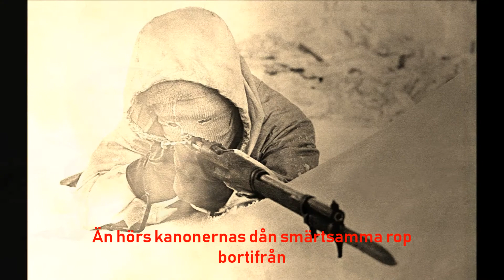Völund Smed - Fast Besluten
En hyllning till de Svenskar som stred under Finska vinterkriget